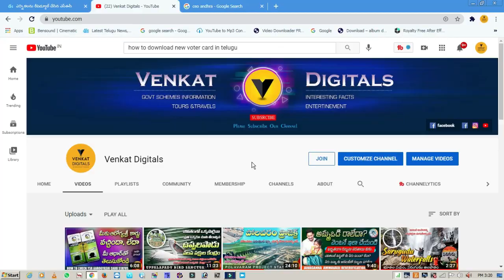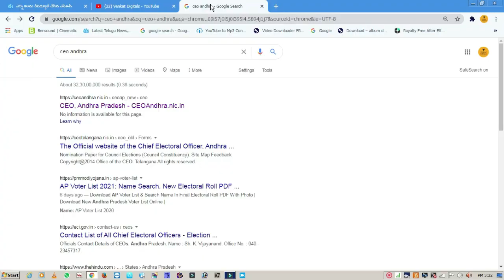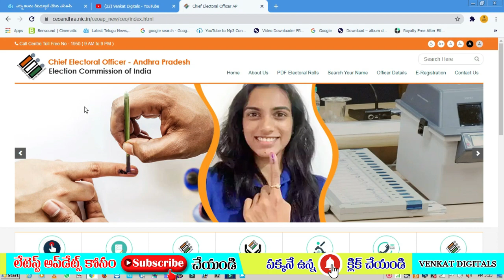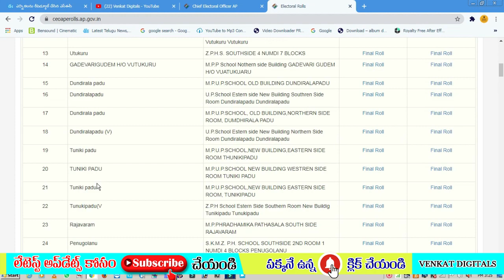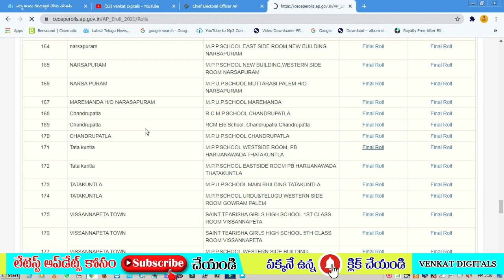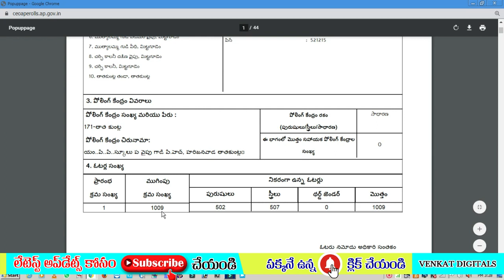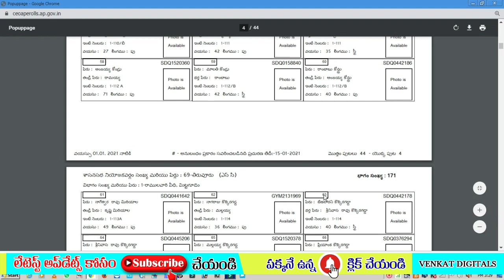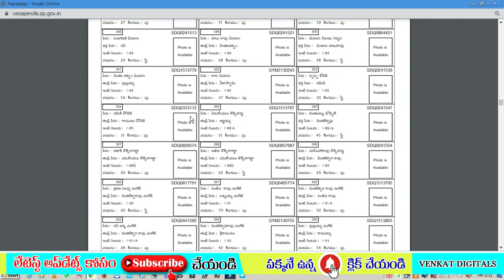how to download new voter list | Download Panchayat Election Voters List 2021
హాయ్ సార్/మేడం.. వెంకట్ డిజిటల్స్ యూట్యూబ్ ఛానెల్ ఫ్యామిలీకి స్వాగతం..
నా పేరు వెంకట్.. నేను ఒక న్యూస్ పేపర్ లో సబ్ ఎడిటర్ గా వర్క్ చేస్తుంటాను..
నాకు తెలిసిన సమాచారాన్నినలుగురితో పంచుకుంటే కొందరికి ఐనా ఉపయోగపడుతుంది అనే ఆలోచనతో ఈ యూట్యూబ్ ఛానెల్ స్టార్ట్ చేయడం జరిగింది. తెలియని విషయాలను సచివాలయ సిబ్బందిని అడిగి మన ఛానెల్ లో సమాచారాన్ని ఇవ్వడం జరుగుతుంది.
మన ఛానెల్లో GOVERMENT SCHEMES INFORMATIONS / TOURS AND TRAVELS / SPORTS NEWS / ENTERTINEMET VIDEOS / DEVOTIONAL AND GENERAL NEWS UPDATES/ SPECIAL STORYES ఇస్తున్నాం..
మన ఛానెల్‌ నిజమైన సమాచారం మాత్రమే ఇస్తుంది.. ఎటువంటి తప్పడు సమాచారం ఇవ్వదు.. ప్రోత్సహించదు కూడా..
ప్లీజ్ గివ్ మి యువర్ సపోర్ట్... నన్ను సపోర్ట్ చేస్తారని ఆశిస్తున్నాను..
దీనికోసం లైక్/షేర్/కామెంట్ చేస్తే చాలు.. సబ్స్క్రయిబ్ చేసి బెల్ బటన్ ని ఆన్ చేయడం మర్చిపోవద్దు..
If Any doubts pls click Join Button 4 plans choose any one then ask questions..
యాడ్స్ మరియు బిజినెస్ ప్రమోషన్స్ కోసం creativespot.vja @gmail.com సంప్రదించండి..లేదా callme4 లో వెంకట్ డిజిటల్స్ ద్వారా లేదా జాయిన్ బటన్ ద్వారా జాయిన్నా అయి నాతో మాట్లాడవచ్చు..
ఇట్లు మీ వెంకట్ డిజిటల్స్, ఇది మన అందరి ఛానెల్..
callme4 :venkat digitals
facebook, instagram, twitter : venkat digitals
Hi Sir / Madam .. Welcome to Venkat Digitals YouTube Channel Family .. My name is Venkat .. I work as a sub editor in a newspaper .. I started this YouTube channel with the idea that it would be useful for some to share information I know .I should provide the information by consulting sachivalayam staff directly We are giving GOVERMENT SCHEMES INFORMATIONS / TOURS AND TRAVELS / SPORTS NEWS / ENTERTINEMET VIDEOS / DEVOTIONAL AND GENERAL NEWS UPDATES / SPECIAL STORIES on our channel .. Our channel gives only true information .. does not give any false information .. does not even promote .. Please give me your support ... I hope you will support me .. All you have to do is like / share / comment .. don't forget to subscribe and turn on the bell button .. Contact for ads and business promotions..or you can join me or contact me through Venkat Digitals by joining button and u could talk to me .. This is your Venkat Digital, this is our channel ..